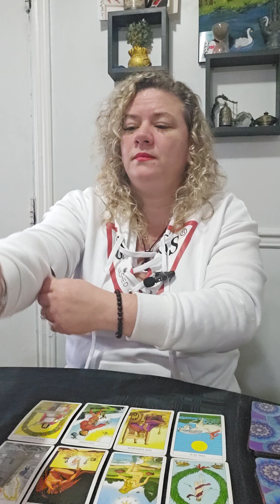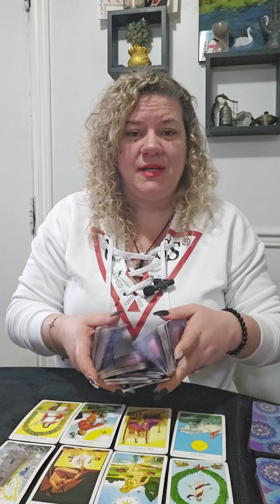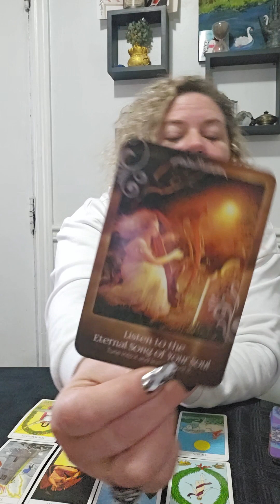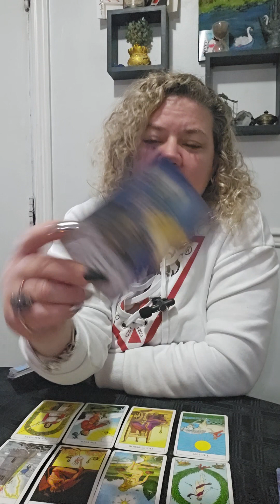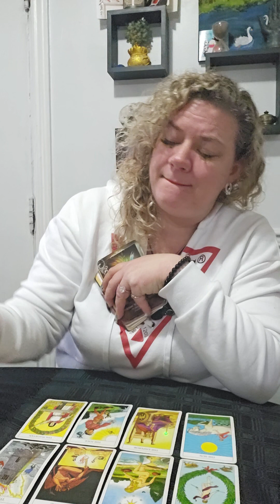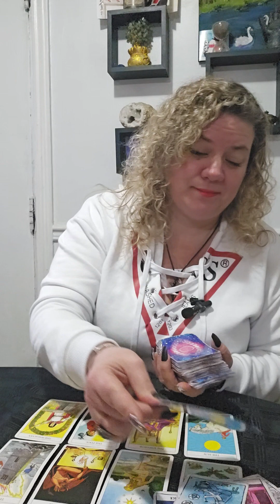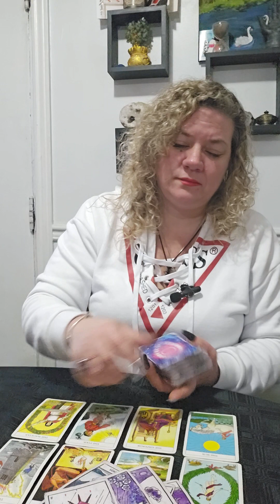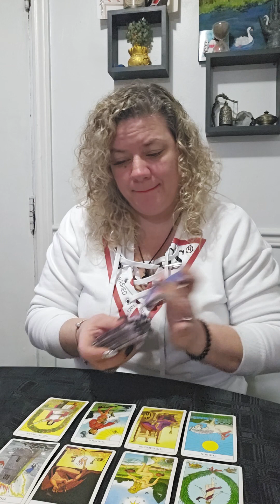Aquarius, what to expect for the new year!! it's a boy! rocky road in ❤️ multiple wishes granted!✨️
tarotreading for Aquarius